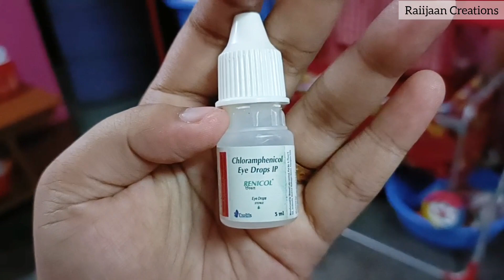উজানের চোখে কি করে হলো এমন ভয়ংকর অবস্থা!😱 বাড়ি ফিরেরার আনন্দ এর মধ্যে😓! কী হলো চোখে?😭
@Mampi. Rahul
@Pritam Holme Chowdhury
@PriZeff Creation
@Diya Nag
@The Postpartum Cure
@WHAT'S INSIDE? FAMILY
@The Bong Guy
@popi kitchen with village food
@ashish chanchlani vine sheela bisti